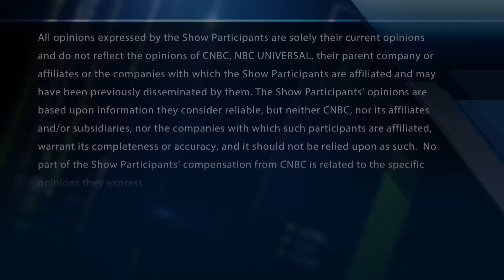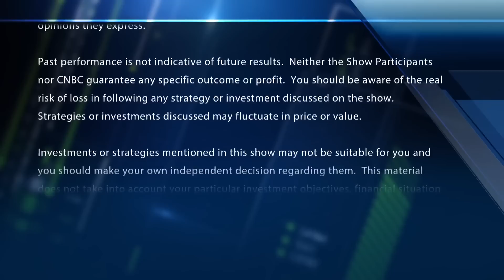We're using A.I. to know who's actively in markets to buy products, says Zeta Global's Steinberg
David Steinberg, co-founder and CEO of Zeta Global, a data-driven cloud marketing company, joins Frank Holland and the 'CNBC Special: Taking Stock' to discuss the artificial intelligence arms race and companies that stand to benefit.